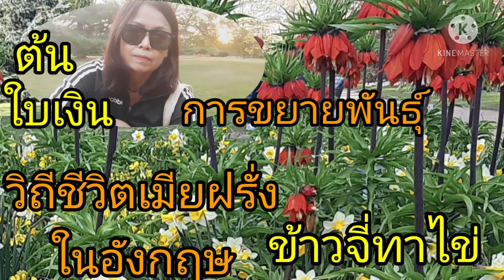การขยายพันธุ์ต้นใบเงิน[Crassula]ต้นไม้แห่งความโชคดีวิถีชีวิตเมียฝรั่งอังกฤษ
วิถีชีวิตเมียฝรั่งอังกฤษ นึ่งข้าวเหนียว ทำข้าวจี่ทาไข่ ชีวิตคนไทยอิสานในต่างแดน